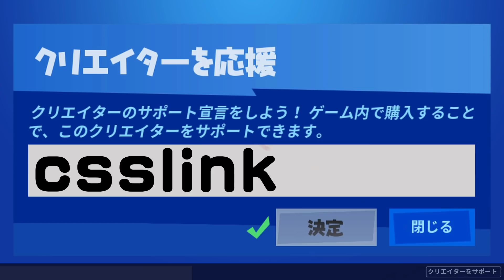アルケインガントレットはどこまでダメージが広がっていくのか！？ ほか 新要素などイロイロ検証動画 第169弾【フォートナイト Fortnite】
【本日の検証内容】
00:00 オープニング
01:08 ヘンチマンに変装してアイアンマンの
　　   ビルトインエモートをすると面白いことになります！
02:12 開いていない金庫の前やヘリに向かって
           ポケットフォートを投げるとどうなるのか？
04:07 ロボットは裂け目に入るのか？
05:17 ドクター・ドゥームのアルケインガントレットは
           複数人ダメージが広がっていくの!？

皆さんからのご質問の回答や検証の裏側を
ラジオ形式でお話させていただいていますー！

赤ゴリのプレイ動画集の再生リストです！

コメントを投稿して頂きましたら確認させていただきます！

返信欄にリクエストは書かないでください(*'ω'*)
（見逃しが多くなってしまうので）
リクエストは個別でコメントお願いします！

最近、優しい方から、このチャンネルの動画が
見つけられた方は、通報のご協力よろしくお願いいたします(*_ _)
こちらで確認後、ご報告コメントは削除させていただくことと
させていただきますので、ご理解のほどよろしくお願いします。
これまでご報告・ご協力いただきました皆さま
感謝申し上げます。ありがとうございます。

※撮影は、クリエイティブやカスタムマッチを使用しています。

・赤ゴリ'sプレイオープニング
■いまたく様
・赤ゴリ'sプレイBGM
■スエノブ　様
・エンディング
■TOGA （トガ） 様